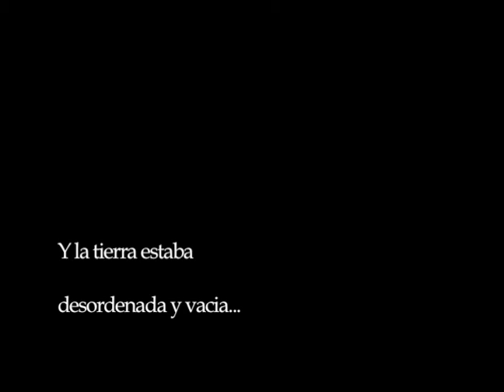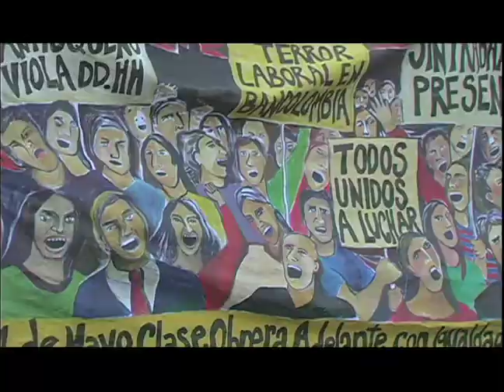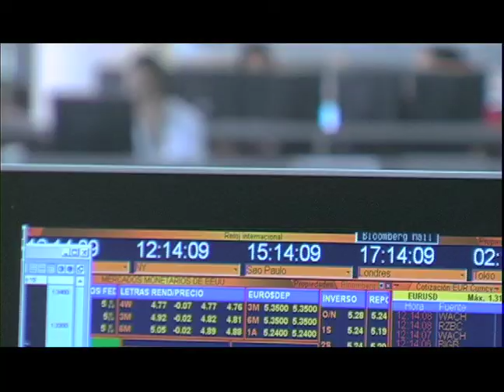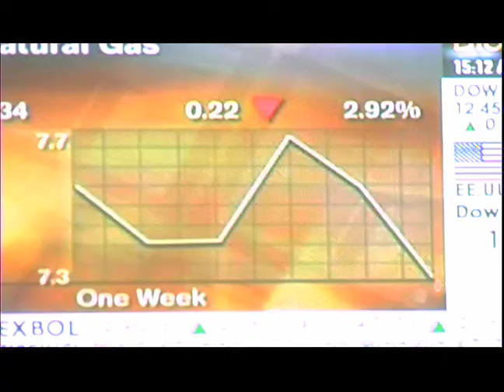Entropia for Web Part 1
Documental Tesis de Grado para el Politecnico Grancolombiano 2007 Parte 1

Musica Original:
Adam Zajac
Omar Vanegas

Musica Bolsa de Valores:
Wojciech Kilar

Animacion 2D:
Fernando Dueñas

Animacion 3D:
Mauricio Ruiz
Carlos Torres